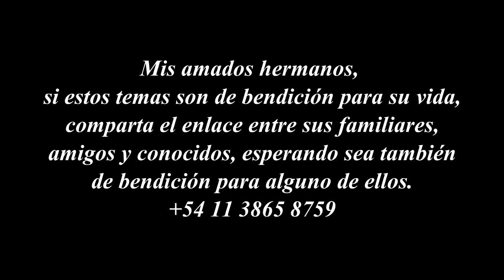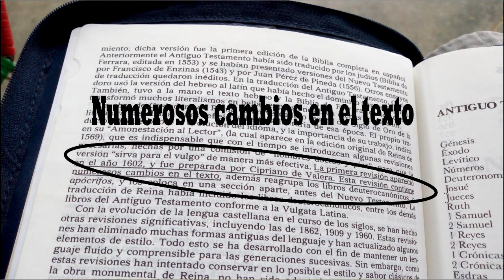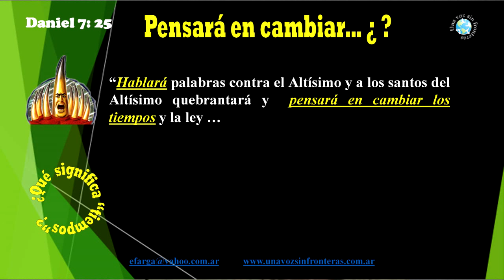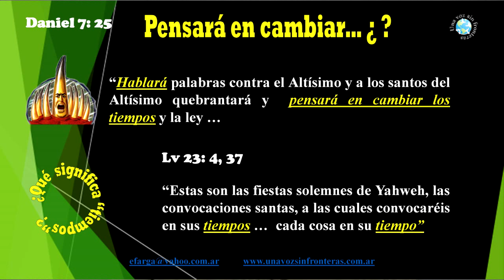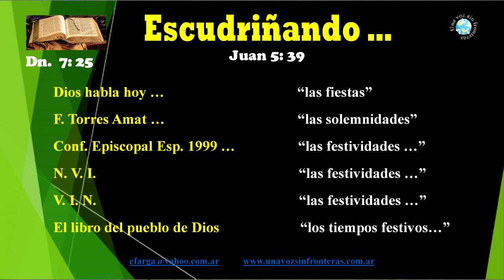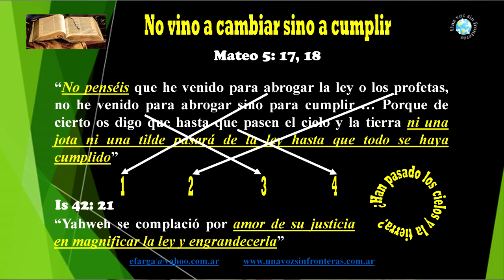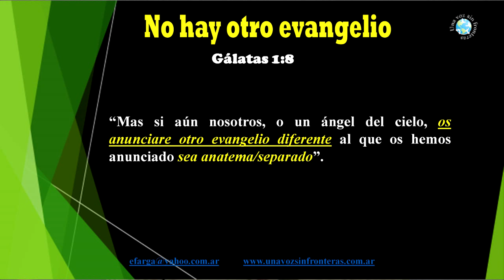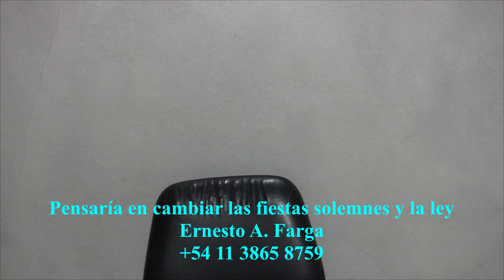315.- Pensaría en cambiar las fiestas solemnes y la ley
La correcta interpretación de Daniel 7:25 nos abre el entendimiento para comprender quién pensó en cambiar las fiestas solemnes y la ley ...